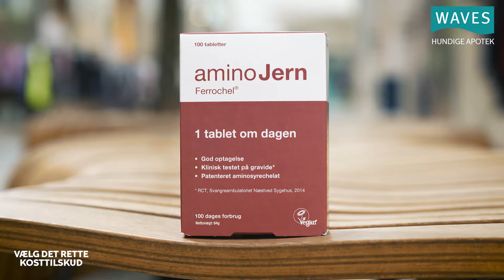Hvilke kosttilskud skal man tage?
Her er en lille guide til dig, der er i tvivl om, hvilke kosttilskud man skal tage.

I dagligdagen har du måske ikke tid til at have fokus på, om det du og din familie indtager, indeholder alle de essentielle ting, som kroppen skal bruge. På den måde kan man nemt komme i tvivl om, hvilke kosttilskud man skal tage, og hvilke kosttilskud kroppen har brug for.
Herunder har du en lille kosttilskudsguide, der er ment som en hjælp til dig, der ikke er sikker på, at du får vitaminer nok.

Vi ser nærmere på, hvilke kosttilskud der hjælper mod træthed og stress og ikke mindst; hvilke vitaminer du kan være i underskud af om vinteren.

Kosttilskud kan give krop og sind et boost
Kosttilskud er for de flestes tilfælde ikke strengt nødvendigt. Men de fleste har perioder i deres liv, hvor kroppen lider af mangel på det ene eller andet mineral eller vitamin. Det gælder især D-vitamin, som stort set alle danskere får for lidt af i vinterhalvåret. Men det kan eksempelvis også være mangel på B-12-vitamin, hvis du spiser overvejende vegansk.

Derudover kan forskellige typer kosttilskud og vitaminer gavne energiniveauet og mindske træthed. Hvor andre kan hjælpe mod stress. Mere om det nedenfor.

D-vitamin tilskud i vintermånederne
Idet solen er den vigtigste kilde til D-vitamin, og idet solen ikke fylder så meget på himlen i de danske vintermåneder, er det en god idé at tage D-vitamin tilskud.

Det er generelt svært at få nok D-vitamin gennem fødevarer, så vi anbefaler, at man tager en D-vitaminpille, der indeholder ca. 10 mikrogram D-vitamin hver dag i vinterhalvåret. På den måde er du sikker på, at du får D-vitamin nok.

Kosttilskud mod træthed og udmattelse
Kosttilskud mod træthed og udmattelse kan de fleste få brug for i løbet af livet. Det kan være du har en længere periode, hvor det er usandsynligt svært at komme ud af sengen, eller hvor du generelt er helt energiforladt. Det kan blandt andet være fordi, at du lider af vitaminmangel.

Hvilke vitaminer og kosttilskud er så gode mod træthed og udmattelse?

Herunder er de meste typisk anvendte kosttilskud mod træthed.
• C-vitamin: Hvis du mangler C-vitamin, vil du føle dig træt og generelt bare mangle energi. Derudover vil mangel på C-vitamin også gøre dig mere modtagelig for sygdomme, fordi det er et essentielt vitamin for dit immunforsvar. Så måske er C-vitamin et godt kosttilskud mod træthed i dit tilfælde. For at få nok C-vitamin gennem din kost, kan du bl.a. spise godt med citrusfrugter, kiwi og røde peberfrugter.

• B-vitamin: B-vitamin-mangel kan (som C-vitamin) være årsag til både træthed, men også depression. Derfor er det et yderst vigtigt kosttilskud, hvis du ikke mener, at du får nok B-vitamin gennem din kost. B-vitamin (B1, B6 og B12) findes især i mælkeprodukter og animalske fødevarer.

• Jern: Lider du af jernmangel, vil du føle dig udmattet og have svært ved at fokusere. Derfor ser vi ofte, at jern er et godt kosttilskud mod træthed. Du finder eksempelvis jern i bælgfrugter, mandler og i animalske fødevarer.

Det er ikke nødvendigvis ovenstående vitaminer og mineraler, du er i underskud af, hvis du er mere udmattet og træt end normalt. Men det er nogle af de mest typiske, hvis krop og sind er helt udmattede.

Vitaminpiller til børn - er det nødvendigt?
I forhold til kosttilskud og vitaminpiller til børn, anbefales det, at du giver dit barn D-vitamin de første 2 år efter fødslen. Men herefter er der ikke nogle klare anbefalinger. Med mindre der er tale om meget kræsne børn, der eksempelvis ikke vil spise frugt og grønt.
Hvis et barn er meget kræsent, anbefaler vi, at barnet får en multivitaminpille. På den måde er vitamin-behovene dækket ind - uanset om William spiser sine gulerødder eller ej.

Hvilke kosttilskud man skal tage? Spørg din apoteker
Hvis der er tvivl om, hvilke kosttilskud man skal tage, så står vi til rådighed til at guide dig.

Her på apoteket er alle uddannet til at kunne vejlede dig, hvis du har brug for råd om kosttilskud, vitaminer og mineraler. Med lidt information om dine symptomer og din nuværende levevis (kost og motion), får du saglig information om, hvilke typer kosttilskud, der kan hjælpe dig.